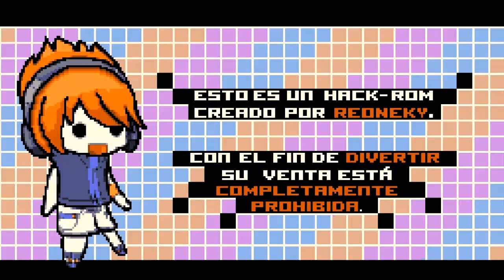BANDA SONORA | Pokémon Triángulo Origen [COMPLETA]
Traigo paso a este gran video que me ha llevado bastante prepararlo, toda la recopilación de música del hack.

No es la banda sonora definitiva puesto que el hack no está acabado, aún puede que haya algún que otro cambio.

SI QUERÉIS SABER MÁS PUEDES SEGUIRME EN MÁS SITIOS ▼

LISTADO DE CANCIONES:

0:05 - PORTADA

LUGARES:
0:56 - Centro Pokémon
1:23 - Tienda Pokémon
26:54 - Gimnasio
2:23 - Pueblo Candio
3:52 - Pueblo Granito
7:47 - Ciudad Risco
6:14 - Pueblo Dallax
5:27 - Pueblo Piliar
9:12 - Ciudad Amistia
10:03 - Ciudad Celéstea
13:25 - Ruta Natural
15:08 - Ruta Acuática
32:32 - Volcán Carbono
11:35 - Bosque Ciego
31:42 - Cueva Electro
30:53 - Base Team Origen
36:11 - Centro comercial
36:43 - Cripta
37:30 - Isla Origen
39:11 - Pueblo Sendlec
42:08 - Liga Kinia
43:29 - Isla Descuido
44:20 - Cuevas
46:33 - Ruinas Omega
47:37 - Ciudad Espuma
48:29 - Bosque Olvido
49:31 - Isla Kanoa
50:08 - Ruta Natural 2
51:13 - Ruta Acuática 2
52:05 - Monte Kinia
53:27 - Competitime
54:46 - Guarida Mente fría
58:45 - Pueblo Cliax
01:00:12 - Gimnasio Espuma

BATALLAS:

24:10 - Entrenadores
22:42 - Pokémon salvaje
18:45 - Cazalegendarios
20:23 - Team Origen
29:33 - Lider Team Origen
25:59 - Especiales
28:04 - Lideres
45:28 - Batalla Liga

ESCENAS:

13:54 - Nostalgia y reflexión
16:55 - Hilia
17:47 - Kaliser
19:55 - Team Origen
21:25 - Especial
33:26 - Surfeando
34:05 - Eing
34:50 - Rollers/Skate
55:25 - Ángel
56:43 - Venazos
59:44 - Intriga

ÉCHALE UN VISTAZO A MIS PROYECTOS Y JUEGALOS ▼

BANDA SONORA DEL POKÉMON TRIÁNGULO ORIGEN (Beta 4) ▼

OTROS PROYECTOS (Sin betas disponibles) ▼